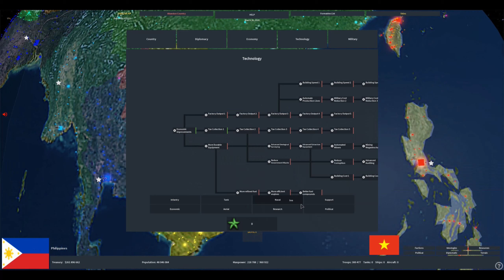ROBLOX - Rise of Nations: Forming the Filipino Empire